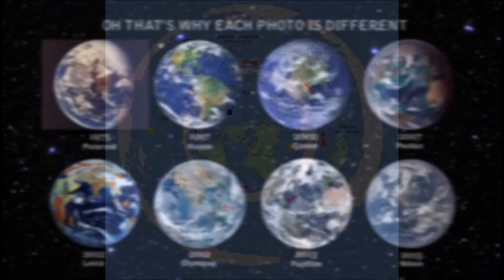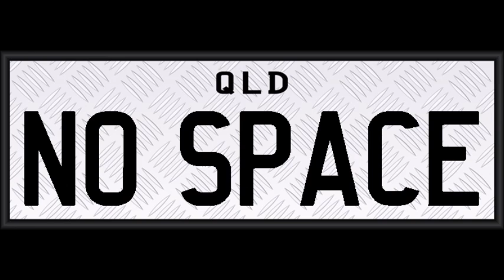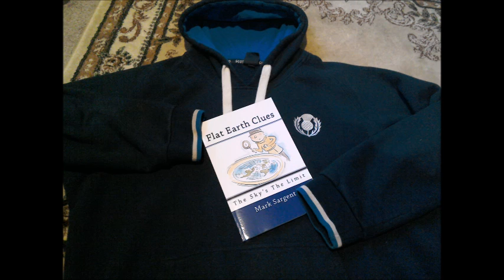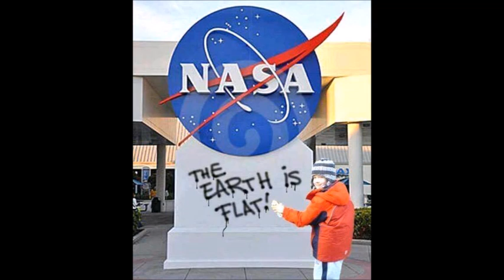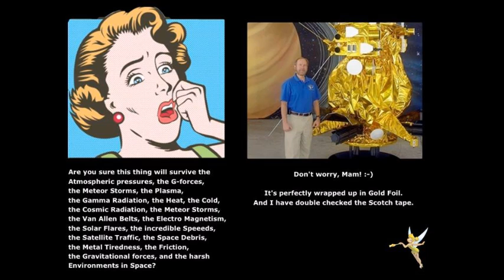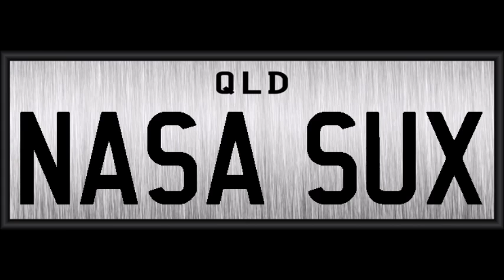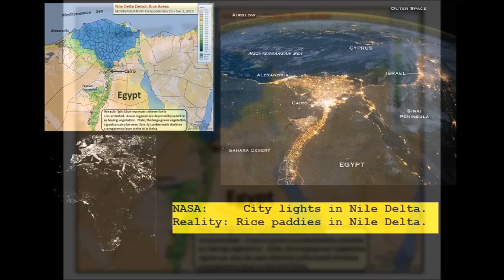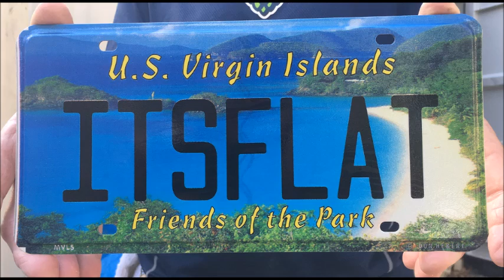Flat Earth guest DITRH - SW104 - Mark Sargent ✅